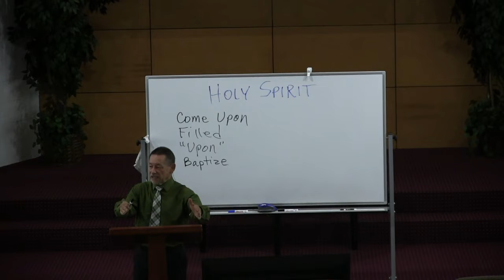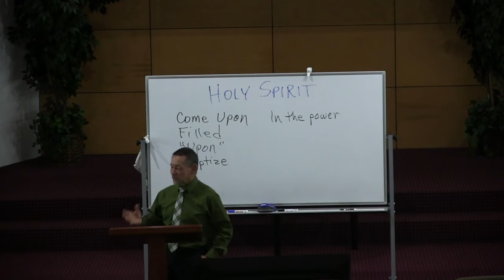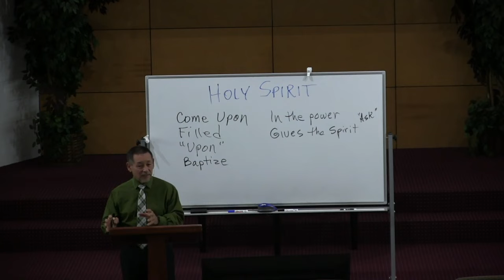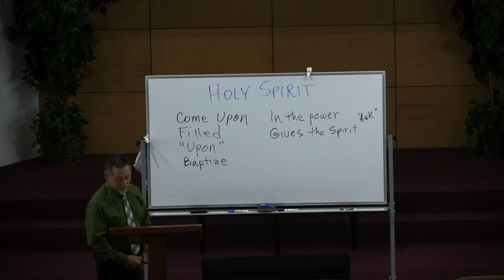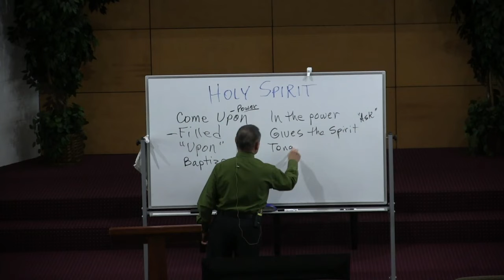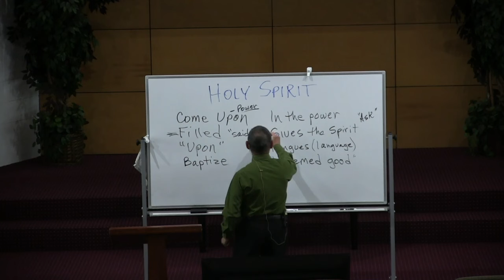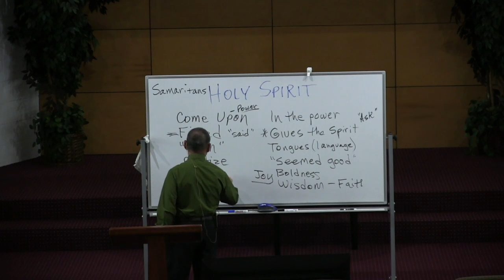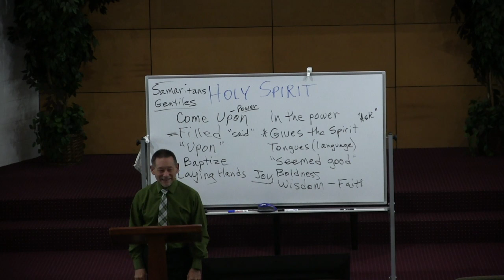The Holy Spirit in Acts 10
Lesson 10 on Acts involves the Holy Spirit in Luke and Acts. Auditorium Bible Class.